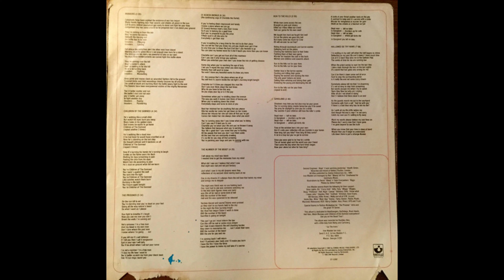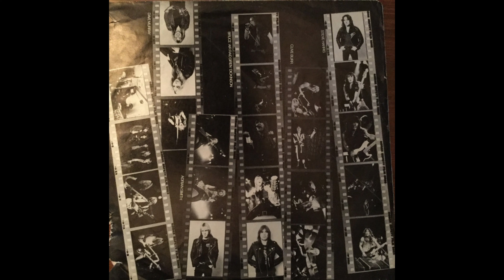B3 Gangland - Iron Maiden – The Number Of The Beast - 1982 Vinyl Album HQ Audio Rip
B3  Gangland
Iron Maiden – The Number Of The Beast Album - Vinyl Lossless Album Rip High Quality Audio Vintage Canadian Pressing 1982 HQ Full Album Playlist

764101-Iron-Maiden-The-Number-Of-The-Beast

A1  Invaders 3:20
A2  Children Of The Damned 4:34
A3  The Prisoner 5:34
A4  22, Acacia Avenue 6:34
B1  The Number Of The Beast 4:25
B2  Run To The Hills 3:50
B3  Gangland 3:46
B4  Hallowed Be Thy Name 7:08